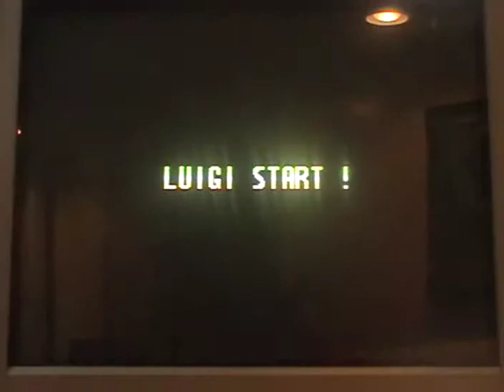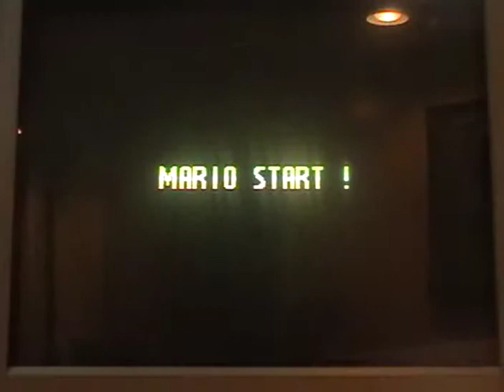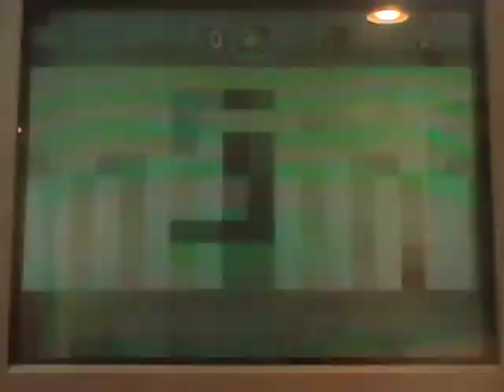Let's Co-Play Super Mario World Part 22 "THE GRANDE FINALE"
Yep this is the end guys! We've had tons of fun and fail and lots of laughs and ya I gave up on my lies about yoshi. So ya I'm not gonna start Super Mario Galaxy 2 right away because I wanna finish The Force Unleashed first before I start SMG2 so ya! Hope you've enjoyed our second or third Co-op LP!